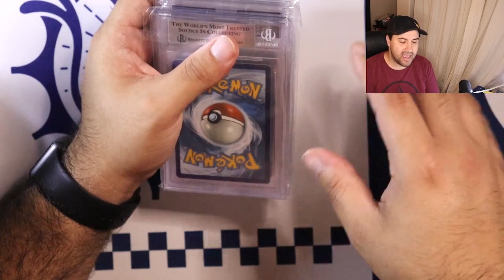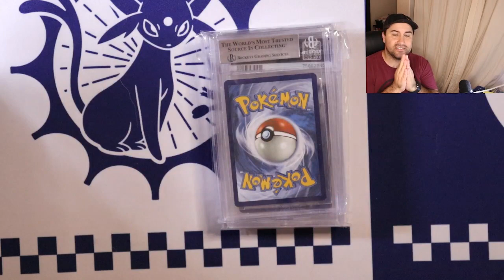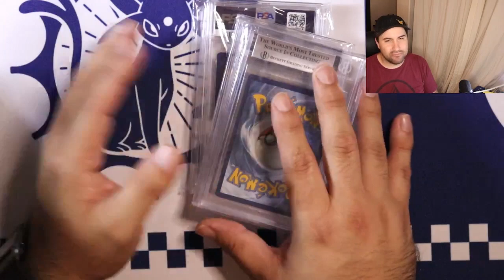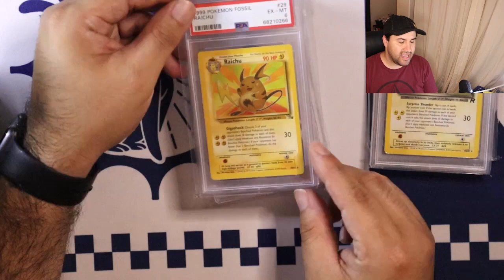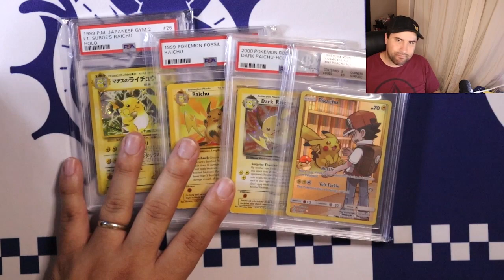Thank you Legends. Let’s keep the positivity going!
Hey, everyone thanks for checking out the video. Thanks for stopping by.

If you enter the giveaway all rules must be followed that were stated in the video!!!

You do not need to do this. But, if you want to contribute to the channel where everything goes back to the channel for making content for you, you can do it here.

026Gonzo
2615 Sweetwater Springs BLVD Ste G 51